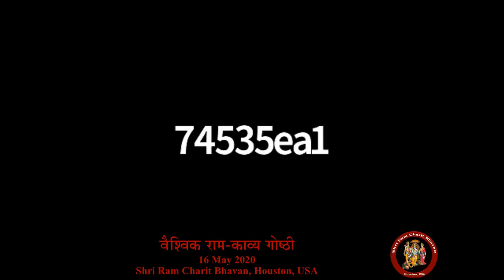Global Ram Kavya Goshthi on 16 May 2020 वैश्विक राम-काव्य गोष्ठी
This video has poems recited by 21 poets from all over the world. These poems are on Lord Ram and Ramayana related topics. Enjoy! इस विडियो में २१ कवियों द्वारा श्री राम और रामायण पर रचित कवितायेँ हैं.